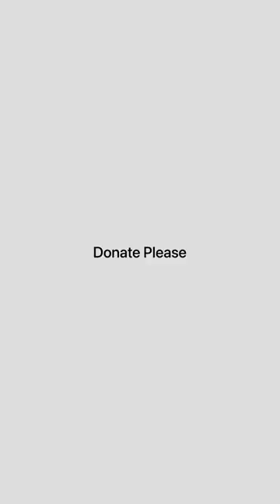Billi ko Keeray Par Gaye | Maggot Wound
This cat these people got as gift from somebody from Multan They thought because of traveling he is not eating so they brought that cat to clinic for check up during physical exam we found out that this cat is having really bad maggot wound that has destroyed his testicles and rectal area.
These guys were not paying but still kind enough to bring cat for treatment so we started treatment as soon as possible.
We need donations for this cat 4-5 thousand Rs because this cat is at our clinic in boarding and he need drips and daily maggot wound cleaning and dressing.
Please consider donations for him so we can help him to ease his pain.